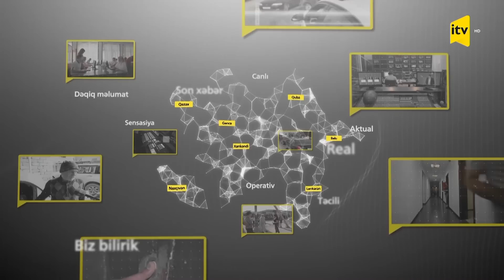Xəbərimiz var | 15.12.2022 | 11:50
Xəbərimiz var – 11:50

1. Dəhşətli qəza: sürücülər və beş nəfər sərnişin dünyasını dəyişdi

2. Ağır yol qəzasında iki nəfər ölüb, daha iki nəfər xəsarət alıb